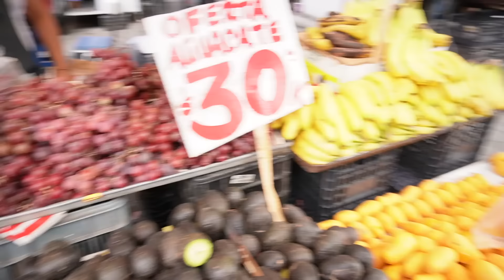Novio COREANO y Novia MEXICANA en un MERCADO😍